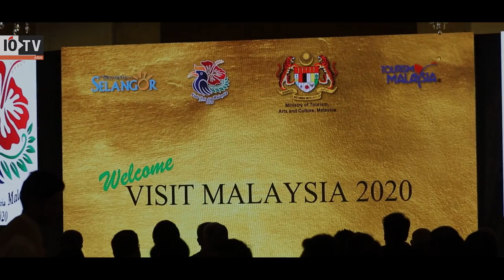Interview with Mohammad Bakhtiar Bin Wan Chik, deputy minister, tourism, arts & culture, Malaysia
Malaysia, the exotic and diverse South East Asian nation is all set to woo the Indian travellers with its Visit Malaysia 2020 campaign launched recently.  Famous for its breathtaking beaches, unruffled landscapes and rich culture with a unique mix of Malay, Chinese and Indian traditions, Malaysia is already a hit in the Indian market. In an interview with IOTV, Mohammad Bakhtiar Bin Wan Chik, Deputy minister of tourism, arts and culture of Malaysia shares more about the campaign, new destinations and attractions for the Indian tourists.